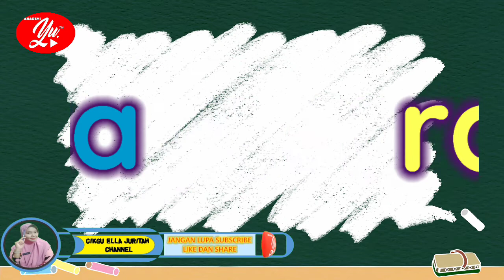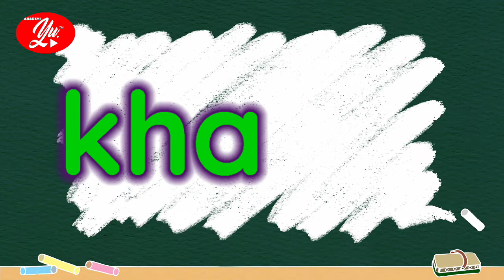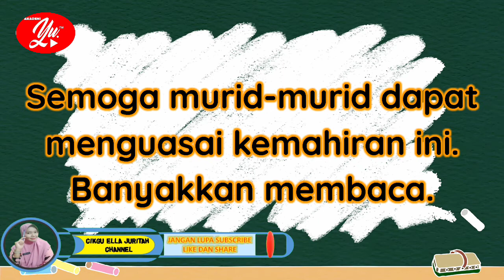Digraf SY,GH,KH-Kemahiran Pemulihan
Dalam video ini, Cikgu Ella sediakan beberapa perkataan melibatkan digraf yang amat sukar dieja oleh murid, khususnya murid pemulihan.Video ini boleh digunakan sebagai rujukan dan latih tubi membaca dan mengecam perkataan untuk murid ingat dan hafal.Ulang tonton untuk menguasainya.Ikut dan eja bersama-sama ye.
Selamat belajar.